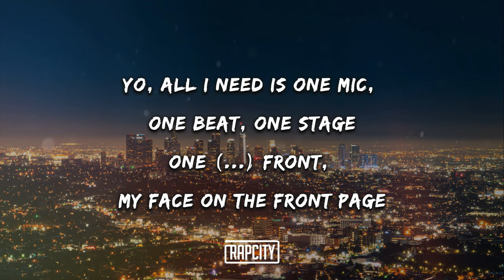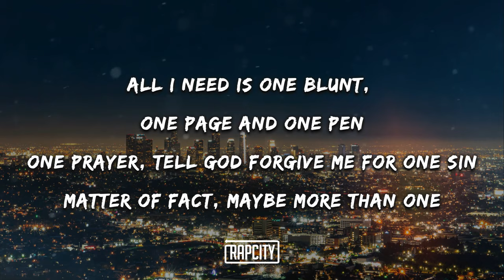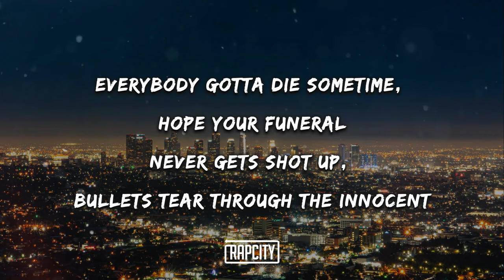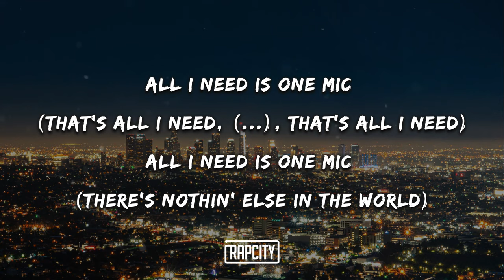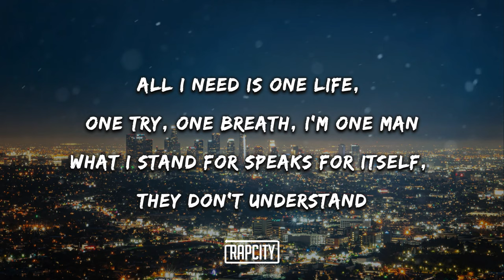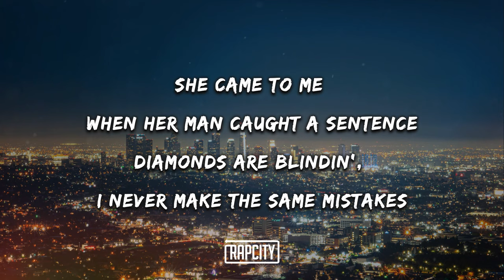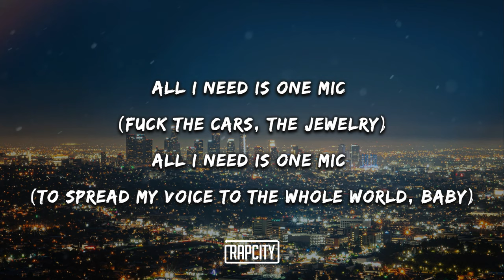Nas - One Mic (Lyrics)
➥ Lyrics:

One time, yeah, yeah

[Verse 1]
Yo, all I need is one mic, one beat, one stage
One n8gga front, my face on the front page
Only if I had one gun, one girl and one crib
One God to show me how to do things his son did
Pure, like a cup of virgin blood
Mixed with 151, one sip'll make a n8gga flip
Writin' names on my hollow tips, plottin' shit
Mad violence, who I'm gon' body? This hood politics
Acknowledge it, leave bodies chopped up in garbages
Police watch us, roll up and try knockin' us
One knee I ducked, could it be my time is up?
But my luck, I got up, the cop shot again
Bus stop, glass burst, a fiend drops his Heineken
Ricochetin' between the spots that I'm hidin' in
Blackin' out as I shoot back—fuck gettin' hit!
This is my hood, I'ma rep to the death of it
'Til everybody come home, little n8ggas is grown
Hoodrats, don't abortion your womb
We need more warriors soon
Sent from the stars, sun and the moon
In this life of police chases, street sweepers and coppers
Stick-up kids with no conscience, leavin' victims with doctors
If you really think you ready to die with 9s out
This is what Nas is 'bout, n*gga, the time is now!
[Chorus]
Yo, all I need is one mic
All I need is one mic (that's all I need)
All I need is one mic (all I need, n*ggas)
All I need is one mic (yeah)

[Verse 2]
All I need is one blunt, one page and one pen
One prayer, tell God forgive me for one sin
Matter of fact, maybe more than one
Look back at all the hatred against me—fuck all of them!
Jesus died at age 33, there's 33 shots
From twin Glocks, there's 16 apiece, that's 32
Which means one of my guns was holdin' 17
27 hit your crew, six went into you
Everybody gotta die sometime, hope your funeral
Never gets shot up, bullets tear through the innocent
Nothin' is fair, n*ggas roll up, shootin' from wheelchairs
My heart is racin', tastin' revenge in the air
I let this shit slide for too many years, too many times
Now I'm strapped with a couple of MACs, too many 9s
If y'all n*ggas really with me, get busy, load up the semis
Do more than just hold it, explode the clip until you empty
There's nothin' in our way: they bust, we bust, they rush, we rush
Lead flyin', feel it? I feel it in my gut
That we take these bitches to war, lie 'em down
'Cause we stronger now, my n*gga, the time is now!
[Chorus]
All I need is one mic (that's all I need, n*ggas, that's all I need)
All I need is one mic (there's nothin' else in the world)
All I need is one mic (that's all a n*gga need to do his thing y'know)
All I need is one mic (this is all I need)

[Verse 3]
All I need is one life, one try, one breath, I'm one man
What I stand for speaks for itself, they don't understand
Don't wanna see me on top, too egotistical
Talkin' all that slick shit the same way these bitches do
Wonder what my secrets is
Niggas'll move on you only if they know what your weakness is
I have none, too late to grab guns
I'm blastin' ‘cause I'm a cool n*gga
Thought I wouldn't have that ass done? Fooled you n*ggas
What you call an infinite brawl, eternal souls clashin'
War gets deep, some beef is everlastin'
Complete with thick scars
Brothers knifin' each other up in prison yards
Drama, where does it start?
You know the block was ill as a youngster
Every night it was like a cop'll get killed
Body found in the dumpster
For real a hustler, purchased my Range
N*ggas throwin' dirt on my name
Jealous ‘cause fiends got they work and complain
Bitches left me ‘cause they thought I was finished
Shoulda knew she wasn't true
She came to me when her man caught a sentence
Diamonds are blindin', I never make the same mistakes
Movin' with a change of pace
Lighter load, see now the king is straight
Swellin' my melon ‘cause none of these n*ggas real
Heard they were tellin' police, how can a kingpin squeal?
This is crazy, I'm on the right track, I'm finally found
You need some soul-searchin', the time is now
[Chorus]
All I need is one mic (yeah, yeah yeah yeah)
All I need is one mic (all I ever needed in this world, fuck cash)
All I need is one mic (fuck the cars, the jewelry)
All I need is one mic (to spread my voice to the whole world, baby)